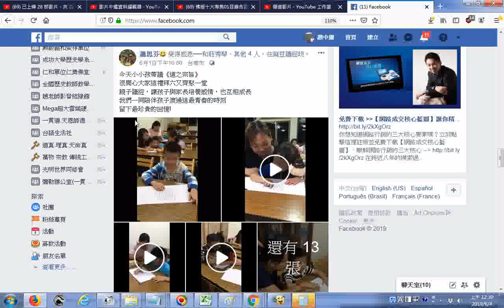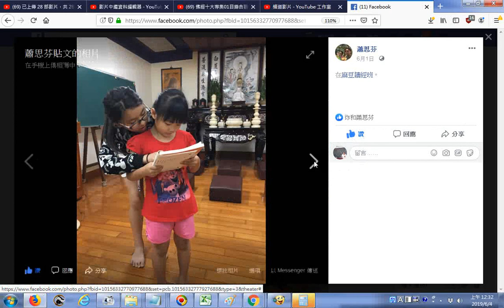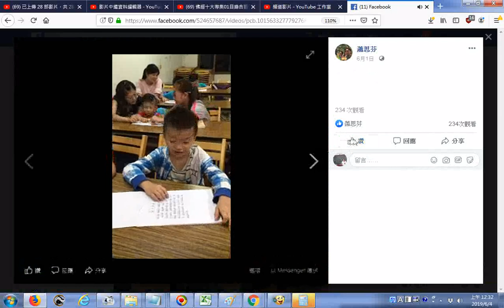201906麻豆讀經班(FB網友蕭大德分享)(饒益眾生、有功於世，功德同享)